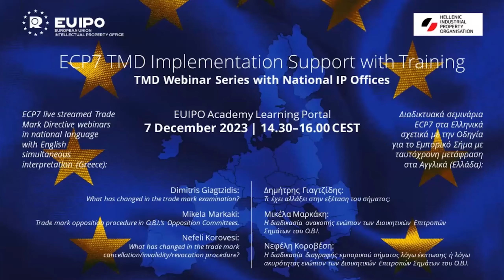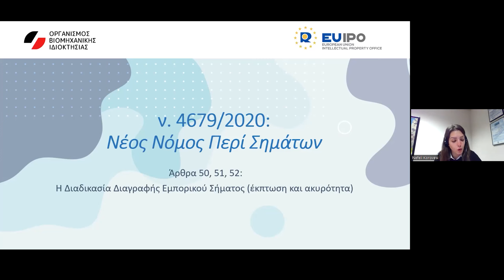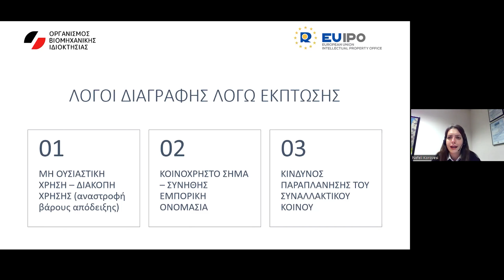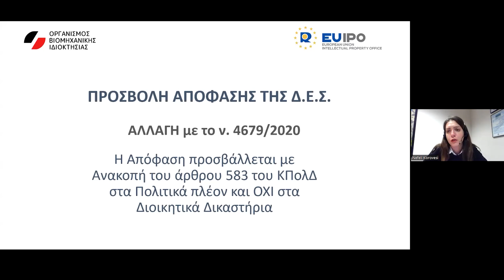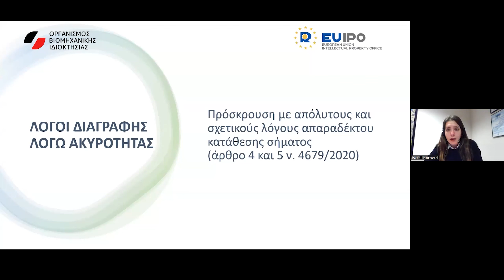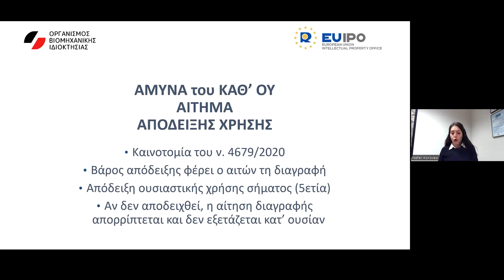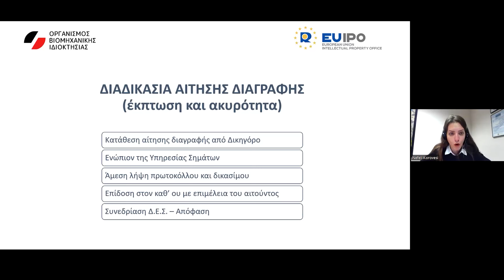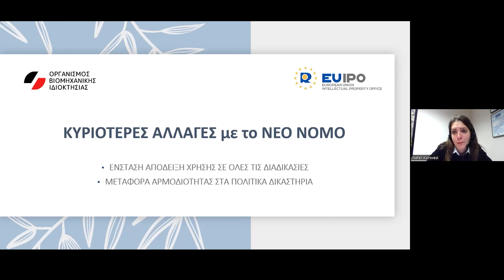Διαδικτυακό Σεμινάριο ECP7 -Ευρωπαϊκή Οδηγία για το Εμπορικό Σήμα σχετικά με τη διαδικασία διαγραφής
Το Γραφείο Διανοητικής Ιδιοκτησία της ΕΕ (EUIPO Learning Academy), σε συνεργασία με τα Εθνικά Γραφεία Διανοητικής Ιδιοκτησίας της ΕΕ έχουν προχωρήσει στη δημιουργία ενημερωτικών εργαλείων, σχετικά με τις αλλαγές που εισάγονται σε κάθε εθνική νομοθεσία μετά την ενσωμάτωση και την εφαρμογή στο εθνικό Δίκαιό τους της Οδηγίας για τα εμπορικά σήματα (Οδηγία 2015/2436).

Το βίντεο περιλαμβάνει παρουσίαση με τίτλο "Η διαδικασία διαγραφής εμπορικού σήματος λόγω έκπτωσης ή λόγω ακυρότητας ενώπιον των Διοικητικών Επιτροπών του ΟΒΙ", την οποία παρουσιάζει η κυρία Νεφέλη Κοροβέση, δικηγόρος ΟΒΙ, και απευθύνονται στους χρήστες που ενδιαφέρονται να λάβουν περαιτέρω πληροφόρηση σχετικά με τους λόγους διαγραδής ενός εμπορικού σήματος.